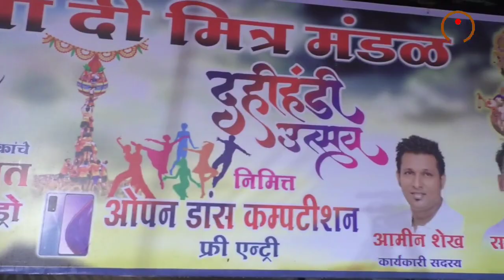"Jai mata di Mitra mandal" organized Dahi Handi utsav in khar West